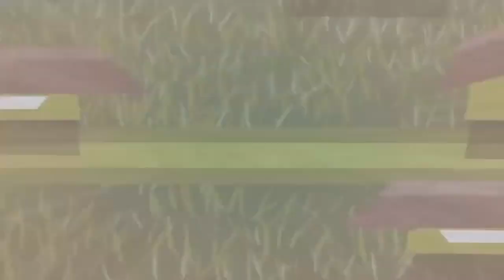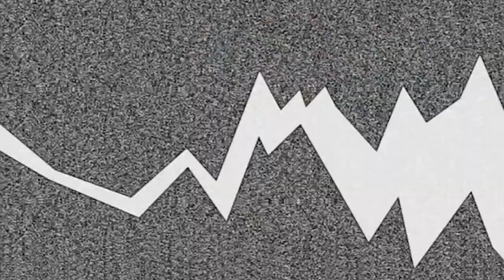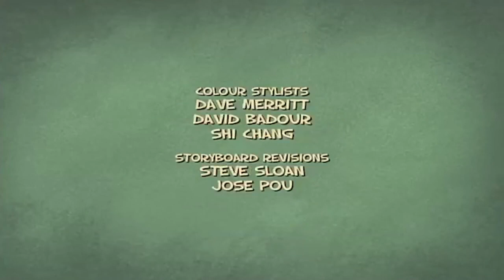Jimmy Two Shoes | Season 1 | Groovy Compilation | Brian Froud | Cory Doran | Seán Cullen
An overconfident Jimmy steps into the ring to replace injured professional wrestler 'Goat Boy', only to discover that there may be more than meets the eye to his bone-crushing behemoth of an opponent.

Lucius is certain that Heloise's new invention will cause untold levels of misery. / In order to score tickets to see 'Runny and the Nosebleeds', Beezy and Jimmy get jobs babysitting the Molotov's bratty munchkins.

Animated series featuring a thrill-seeking teenager who endeavors to make Miseryville a fun, happy and exciting place with aid from his two best friends.

Created by Edward Kay, Sean Scott, Alex Galatis
Starring Brian Froud, Cory Doran, Seán Cullen

Cast
Brian Froud as Beezy
Cory Doran as Jimmy
Seán Cullen as Lucius
Tabitha St. Germain as Heloise
Dwayne Hill as Samy
Valerie Buhagiar as Jez
Jamie Watson as Announcer
Katie Crown as Aunty Pomegranate, Various
Cleo Tellier as Tamara